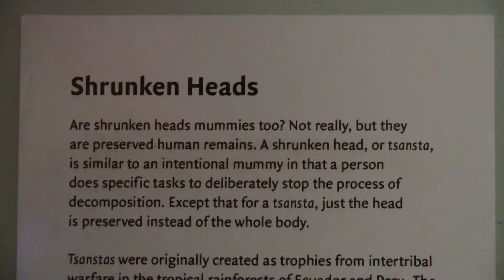Two Shrunken Heads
These are two shrunken heads in San Diego Museum of Man. I visited this museum on Jul. 2016.